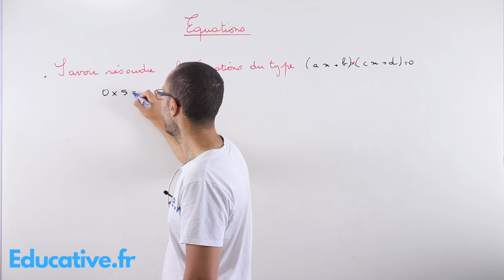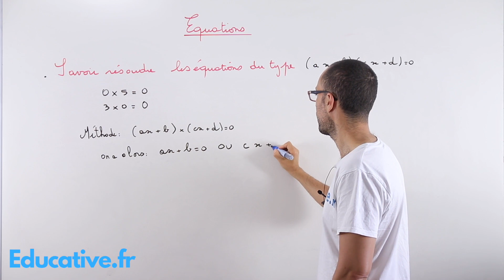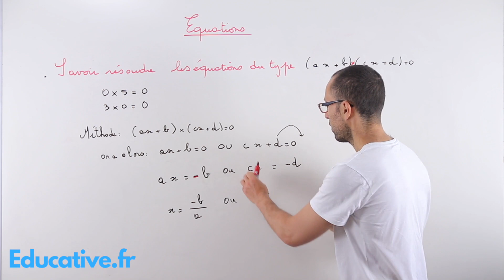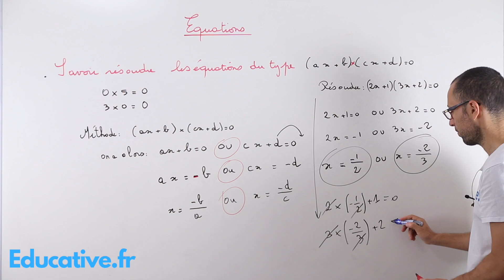Les équations produit nul la méthode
Equations en quatrième.

Méthodes pour résoudre une équation du premier degré.